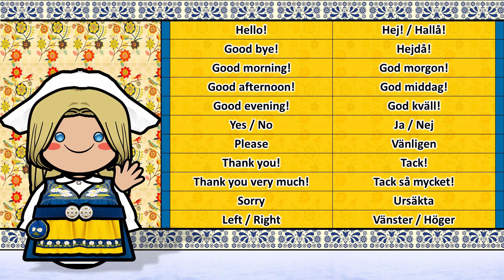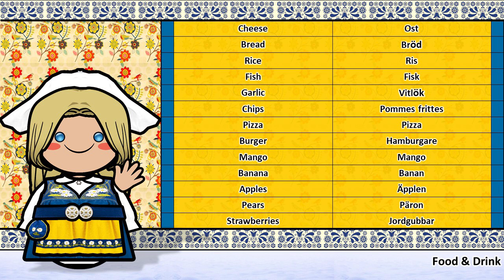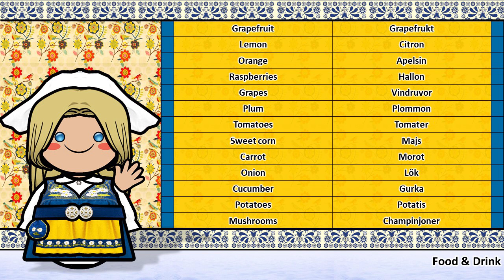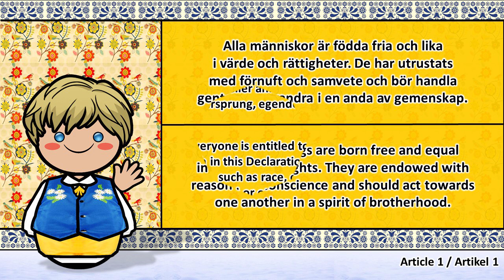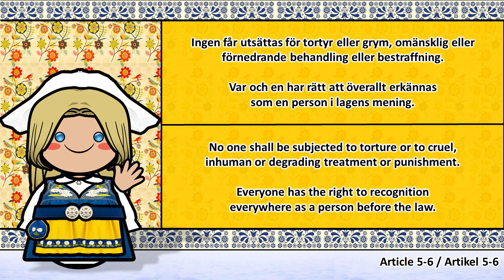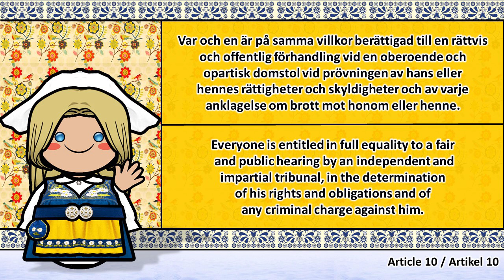The Sound of the Swedish language (Numbers, Greetings, Words & UDHR)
Swedish (Svenska)
Native to: Sweden, Finland, Estonia
Ethnicity: Swedes, Finns
Native speakers: 10 million
L2 speakers: 3.2 million (2018)
Language family: Indo-European (Germanic)

is a North Germanic language spoken natively by 10 million people, predominantly in Sweden (as the sole official language) and in parts of Finland, where it has equal legal standing with Finnish. It is largely mutually intelligible with Norwegian and Danish, although the degree of mutual intelligibility is largely dependent on the dialect and accent of the speaker. Written Norwegian and Danish are usually more easily understood by Swedish speakers than the spoken languages, due to the differences in tone, accent and intonation. Swedish is a descendant of Old Norse, the common language of the Germanic peoples living in Scandinavia during the Viking Era. It has more speakers than any other North Germanic language.

Standard Swedish, spoken by most Swedes, is the national language that evolved from the Central Swedish dialects in the 19th century and was well established by the beginning of the 20th century. While distinct regional varieties and rural dialects still exist, the written language is uniform and standardized.

The standard word order is, as in most Germanic languages, V2, which means that the finite verb (V) appears in the second position of a declarative main clause. Swedish morphology is similar to English; that is, words have comparatively few inflections. Swedish has two genders and is generally seen to have two grammatical cases – nominative and genitive (except for pronouns that, as in English, also are inflected in the object form) – although it is debated if the genitive in Swedish should be seen as a genitive case or just the nominative plus the so-called genitive s, then seen as a clitic. Swedish has two grammatical numbers – plural and singular. Adjectives have discrete comparative and superlative forms and are also inflected according to gender, number and definiteness. The definiteness of nouns is marked primarily through suffixes (endings), complemented with separate definite and indefinite articles. The prosody features both stress and in most dialects tonal qualities. The language has a comparatively large vowel inventory. Swedish is also notable for the voiceless dorso-palatal velar fricative, a highly variable consonant phoneme.

Swedish has also had historic use in Estonia, although the current status of the Estonian Swedish speakers is almost extinct. Instead, it is used in the Swedish diaspora, most notably in Oslo, Norway, with more than 50,000 resident Swedes.